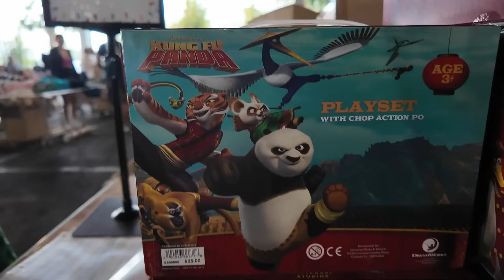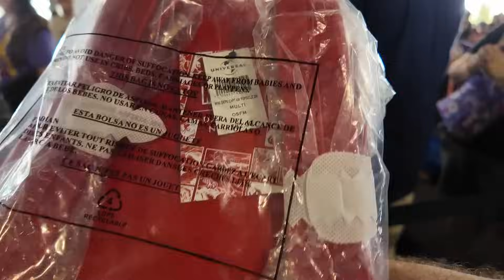THE UNIVERSAL STUDIOS GARAGE SALE GOT CRAZY!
I Visited the universal garage sale and it was so crazy! watch to see